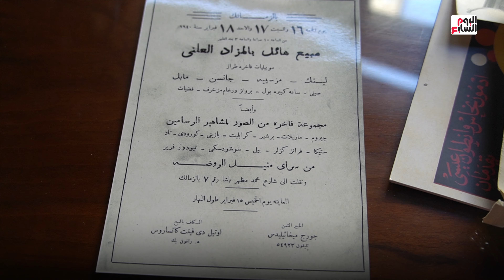حكاية صاحبة أول صالة مزادات فى مصر